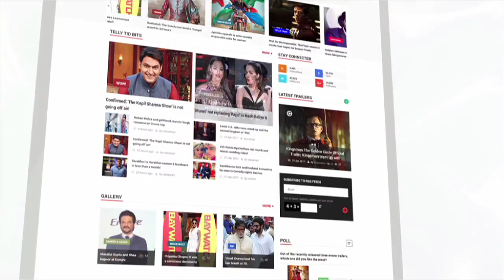Dhadak Public Review | Janhvi Kapoor, Ishaan Khatter | लहरें गपशप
Ishaan Khatter and Janhvi Kapoor's Dhadak hit the silver screens and here the public review of the film.